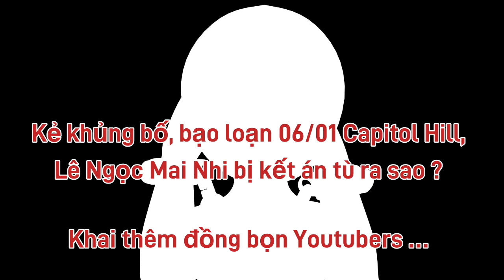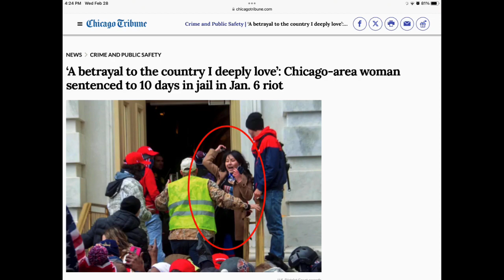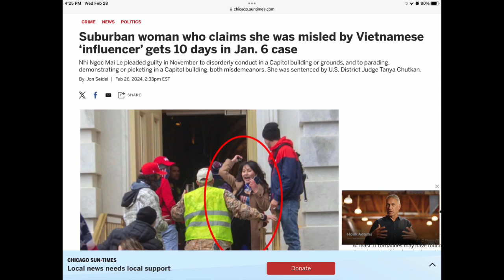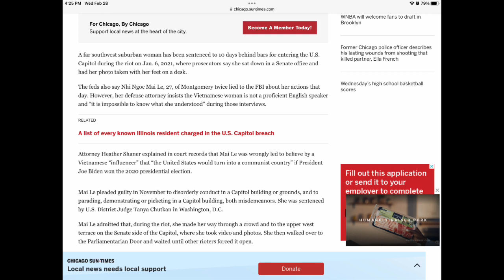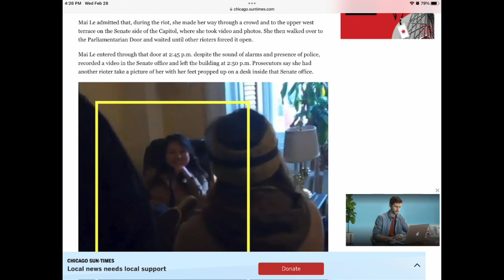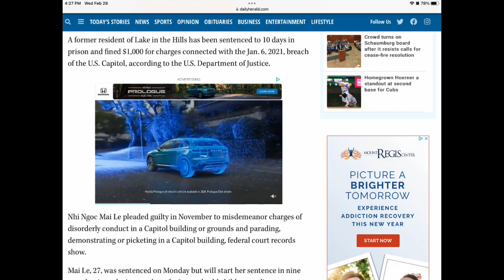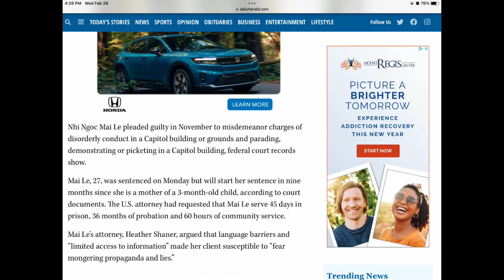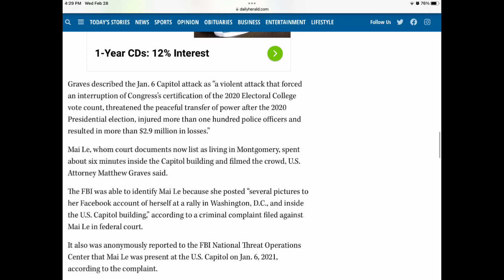Đồng hương tố cáo kẻ bạo loạn Lê Mai Nhi với FBI…đã bị kết án. Tố cáo thêm 1 số Youtubers với FBI !